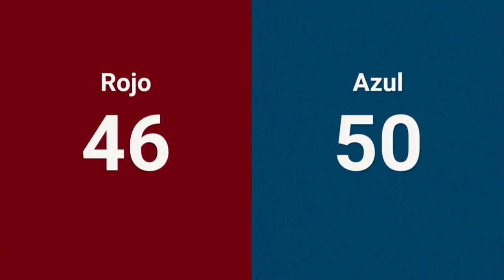Qualification 47 - 2024 Regional Laguna presented by Penoles